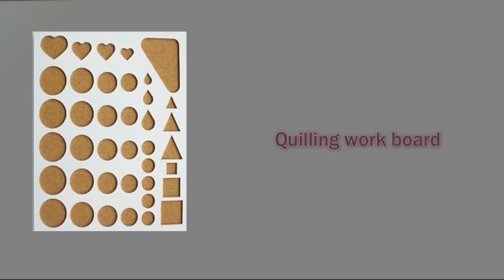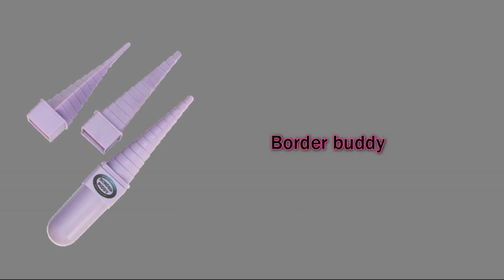quilling paper earrings